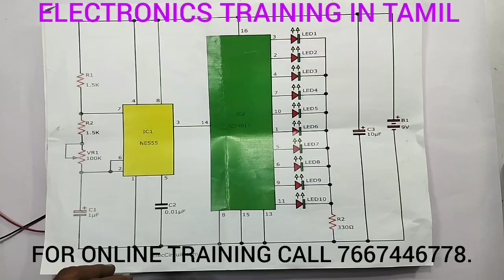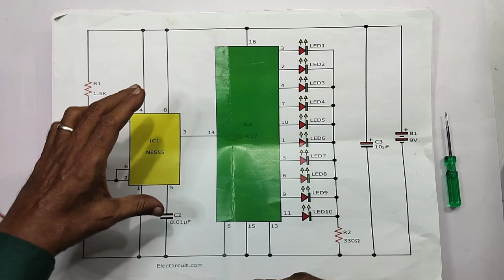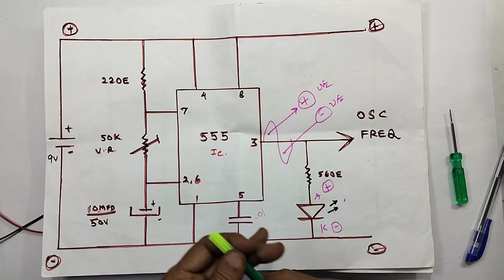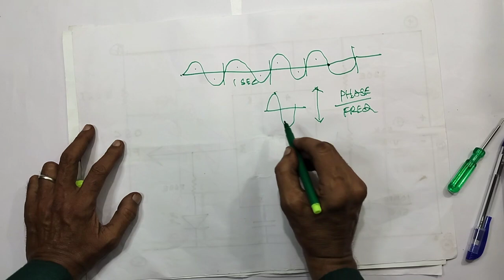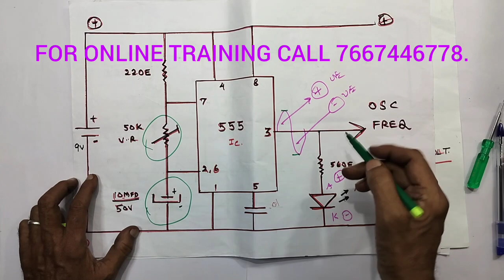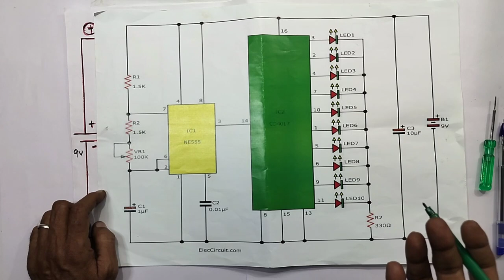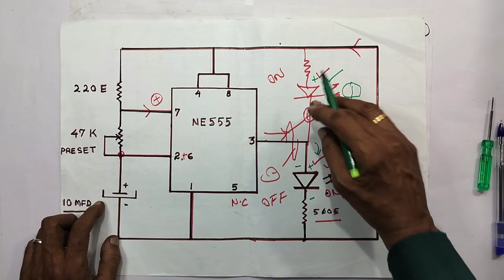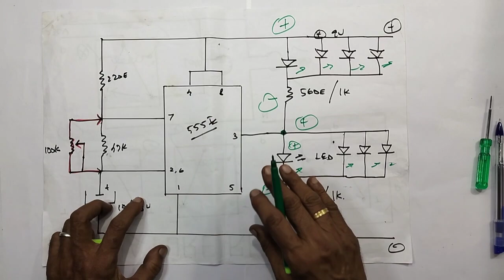HOW ? OSCILLATOR CIRCUIT WORKING IN THE, 6 CH RUNNING LIGHT PROJECT, CIRCUIT DIAGRAM EXPLANATION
IN THIS VIDEO WE ARE EXPLAINING ALL DETAILS ABOUT FOR, WORKING PRINCIPLES OF OSCILLATOR CIRCUIT , PRESENT IN THE ,6 CH RUNNING LIGHT PROJECT